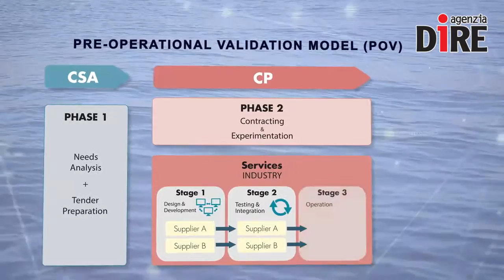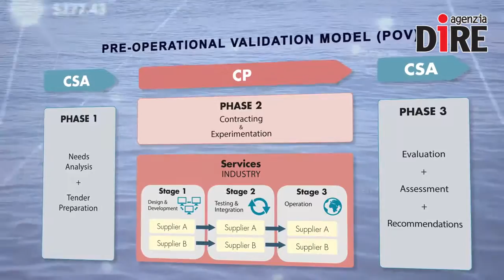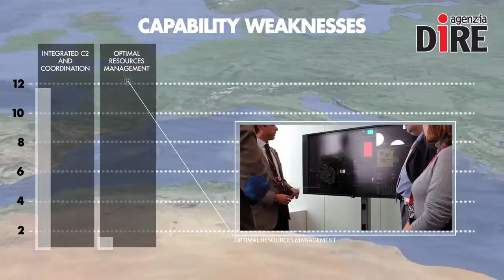SCIENTIFICAMENTE: Closeye: migranti in mare, dallo Spazio un aiuto per salvarli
Negli ultimi tre anni è stato sperimentato Closeye, questo il nome del sistema finanziato dalla Commissione europea che mette a sistema tecnologie dell’aerospazio, operazioni della Marina militare e decisioni del ministero dell’Interno.

Closeye rappresenta un tassello nello sviluppo di infrastrutture in grado di unire competenze e tecnologie per garantire la sicurezza marittima e fornire supporto decisionale alle autorita’ preposte al controllo dei confini.

Nelle NEWS:
- Le immagini di Giove in attesa di Juno
- Curiosity si avvicina all’acqua di Marte
- Il 30 giugno torna l’Asteroid Day
- E’ italiana la regina del freddo